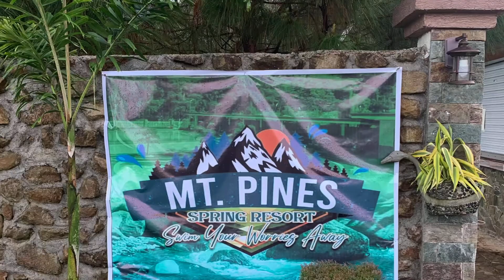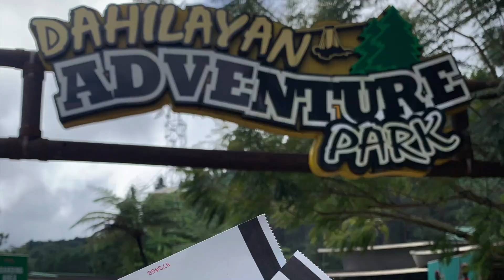MT. PINES SPRING RESORT | DAHILAYAN ADVENTURE PARK | BUKIDNON